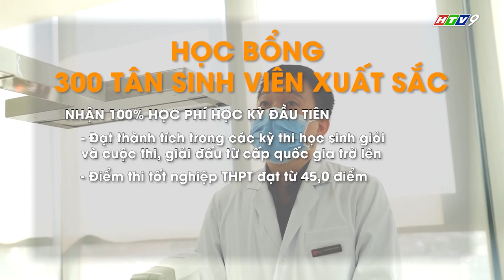[HTV9] TRƯỜNG ĐẠI HỌC VĂN LANG CÔNG BỐ CHÍNH SÁCH HỌC BỔNG NĂM 2022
Mời các bạn xem phóng sự "Trường Đại học Văn Lang công bố chính sách học bổng năm 2022", phát sóng trên HTV9, chương trình Vững bước tương lai, ngày 21/07/2022.